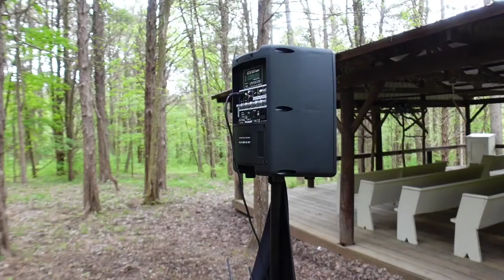DJ Gig Log: Wedding in the Woods | Saying Goodbye to a Friend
A lovely wedding in the woods poses an issue for the ceremony. NO ELECTRICITY! That's where I really get to flex my battery powered muscle.

Equipment used:

Audio:
LD Systems Maui 28 G2
LD Systems Maui 44 G2
American Audio ELS GO 8 BT
Phenyx Pro PTU-71
Phenyx Pro PTU-7000 UHF Wireless Microphone System
Electro-Voice ZLX12P
Harbinger MLS1000

Audio Interface:
Pioneer DDJ-1000
Yamaha MG06X

Lighting:
Chauvet Intimidator Spot 360
Chauvet Freedom Par Tri-6
Both Lighting Smart DJ s4 Mini’s’
Chauvet WashFX Hex